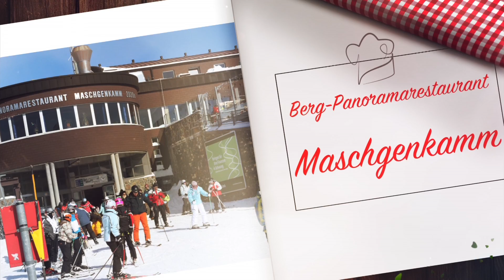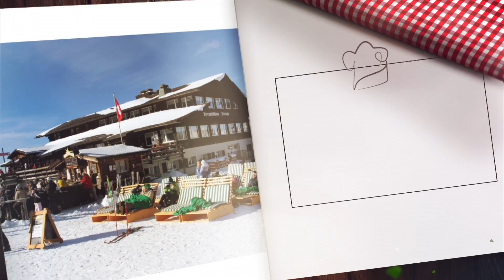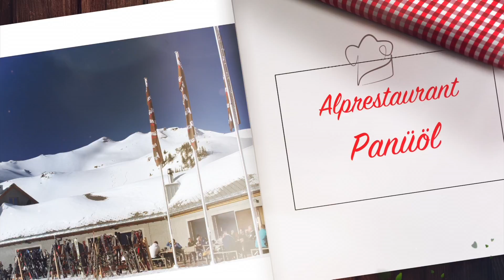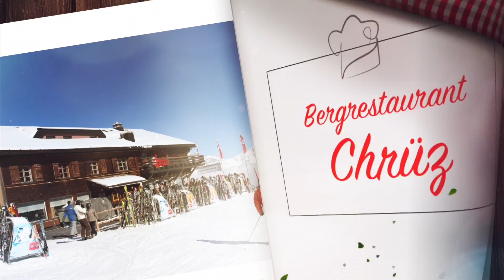Flumsi WetterTV - Sendung 13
Zusammen mit MeteoNews realisieren wir im Winter 15/16 erstmalig und auch einmalig Flumsi WetterTV. Die originelle, informative und aktuelle Wettersendung wird einmal wöchentlich ausgestrahlt und informiert mit bewegten Bildern über den Flumserberg. Entdecke interessantes über den Betrieb, beantworte die Wettbewerbsfrage richtig und gewinne mit etwas Glück tolle Preise. Was du beantworten musst und was du gewinnen kannst, erfährst du während der Sendung. Viel Spass beim Reinschauen! Herzlichen Dank an unsere Partner Coca Cola, Auto Walser und Auto Steiner für Ihren Support.